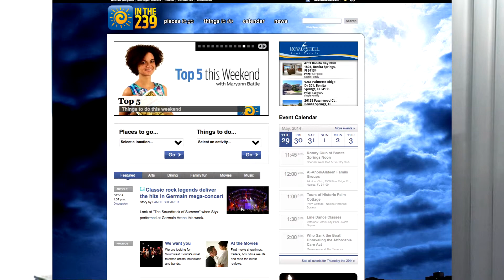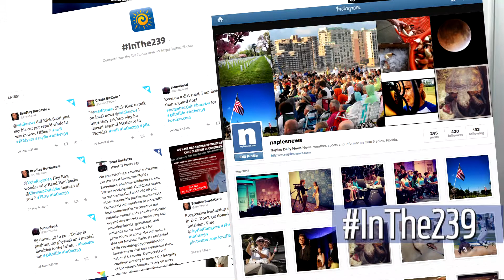top 5 August 21 h264 HD